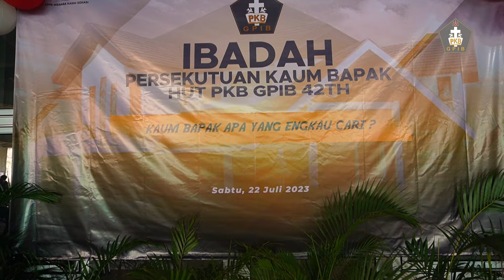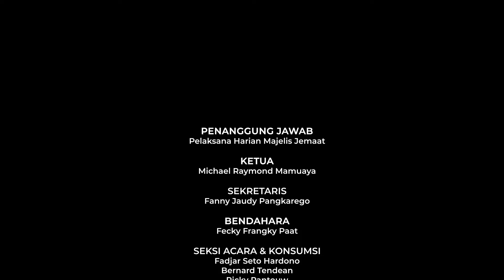PELKAT PKB GPIB MENARA KASIH BEKASI PERAYAAN HUT PKB GPIB 42 TAHUN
MKREPORT - PERAYAAN HUT PKB GPIB Ke-42 Tahun

Tanggal  19, 22 & 29 Juli 2023 di GPIB Menara Kasih

Lomba :
Vollyball
Tenis Meja
Catur
Gaple
Bulu Tangkis